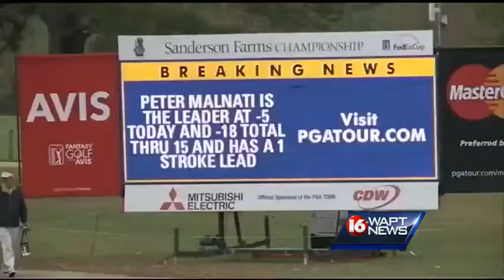Peter Malnati Wins Sanderson Farms Championship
Sports Director Ray Coleman reports from the Country Club of Jackson.